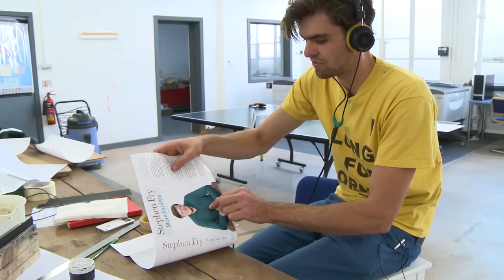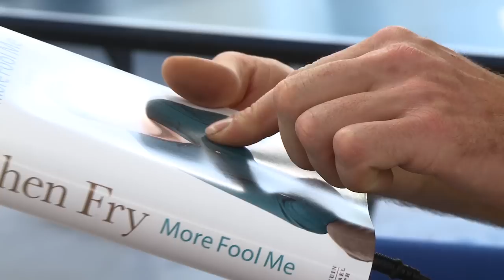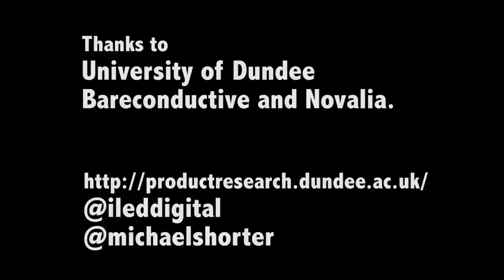A Touch Of Fry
A Touch Of Fry explores what happens when the emerging technology of printed electronics enables the mixing of digital content and paper.  By doing so it explores what happens when we connect paper to the web and what this might look, sound or feel like for the publishing industry.

By screen printing Bare’s conductive paint and connecting to their newly kickstarted TouchBoard, we have created a capacitive touch surface on the cover of More Fool Me.  When you touch parts of the cover you hear different audio clips. The artwork remains the same  we’ve just hidden a few audio easter eggs on the cover for people to uncover.

Next up, by adding an IoT platform such as Electric Imp, we will be able to connect the front cover directly to the web. This will allow updateable audio at any time. You could hear live  updates of content throughout the day or night of Stephens thoughts, feelings and possible secrets – anything that Stephen wants people to hear.

Beyond audio, connecting the cover of a book to the web poses a much bigger question. It is the question of data.  It asks us to think about what will happen when things all around us are connected to the web. It asks us who will have the read, write and execute permissions of data created by things.  It asks us what shape the internet will be when we can connect it to anything.